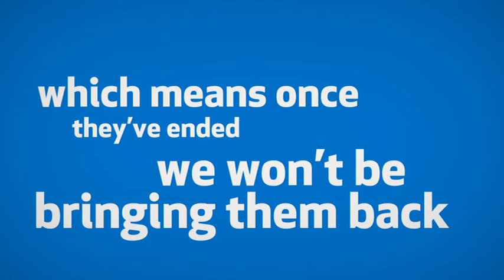One Time Only Event starting on Create and Craft TV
For three days only Create and Craft TV will be showcasing some of the biggest and best brands in the craft world, on incredibly low prices. These prices won't stay down for long so grab yourself a bargain while you can.
Whether card making is your passion of your crazy for knitting, there will be a deal for you. From the biggest brands such as Tonic, Spellbinders, Tattered Lace and Hunkydory, some of these deals are at their lowest ever prices; for a limited time only! Leave the housework for another day and put that do not disturb sign on the door because once these deals are gone they are gone!
Launching at 8am Friday 25th April with a fantastic 'megamix', this One Time Only event will end at midnight on Sunday 27th April. Tune in all weekend for your favourite brands and products and stock up before they sell out!